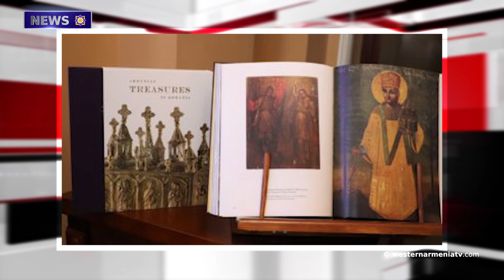Armenian traditions in Western Armenia: how the Armenians of Hamshen celebrated Vardavar?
1. The Armenian Circle of Mandelieu La Napoule organizes the Armenian Village Festival.
2. Every Armenian should contribute to the restoration and development of Artsakh. Artak Beglaryan.
3.  The United States plays an active role in the settlement of relations between Yerevan and Baku.
4. Discover the sights of Western Armenia: Orshe Waterfall in Hakkari.
5. Azerbaijan has a state policy of ethnic hatred and discrimination against ethnic Armenians.  RA organizations submitted a report to the UN Committee.
6. Armenian traditions in Western Armenia: how the Armenians of Hamshen celebrated Vardavar?
7. Armenian treasures with a thousand-year history in Romania.